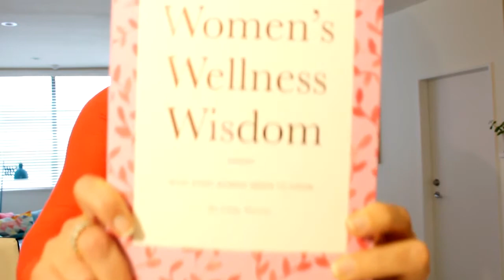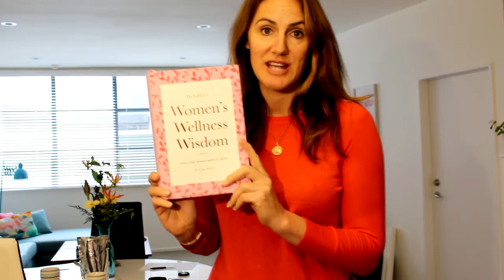30 Day Challenge to get in the best shape of your life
Over the past 7 years I have been lucky enough to coach and work with hundreds of entrepreneurs, freelancers and others from all around the world.

Some of them go on to achieve amazing things whether that’s in their business or another area of their life and others don’t. The major difference between these two groups of people comes down to taking action.

Whatever it is that you want in your life, action can get you there. It’s the small steps consistently over time that get you the results you want.

But I know that it’s not easy to take action or even to know what actions to take. That’s why when I wanted to really take my health to the next level and learn how to take consistent action in this area of my life to get results I joined Karen Wojciechowski and Sarah Klein's 30 Day Clean Living Challenge.

It saved me so much time in knowing exactly what small changes I could make that would have the biggest impact. They took me through 30 days of learning how to get energized, prevent brain fog and increase creativity and productivity!

If you’re tired of your on-again, off-again relationship with your health and you want 2017 to look a little different.

If you want more energy and enthusiasm to tackle your business goals and you know you work best with a clear mind and stress-free approach.

If you know you’re ready to uplevel your health and get some good habits on autopilot but you don’t want to give up all the good stuff in life to get there and you know that a dedicated short-term commitment is the perfect way to kick it off and get you in the right mode for longer term change...

Then I’m inviting you to join Karen, Sarah and I on a 30 Day Challenge specifically for kick-butt freedom fighting entrepreneurs, kicking off on February 20, 2017!

All three of us will be there to help you take more action and get results.

You’ll get daily motivation, awesome coaching and support in a dedicated Facebook group, a tracking app, meal plans, recipes, our best tips and tricks for staying on track when you’re busy or eating out (just to name a few!)

Everything you need to know about the challenge and and how to join is here